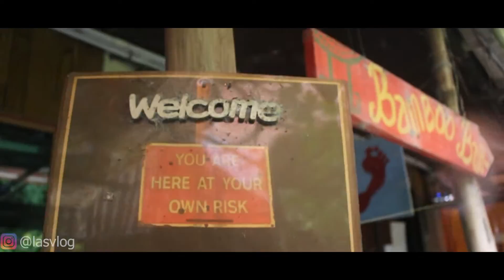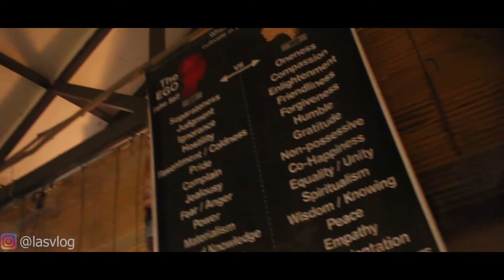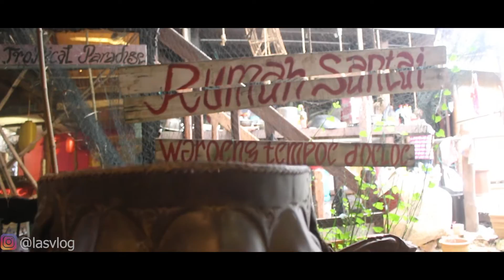Vlog Rumah Santai, Kuching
Rumah Santai

A resort with a very beautiful and unique landscape known as Leisure House. There are also other facilities available such as a swimming pool, fish spa, sauna and cafe that allow guests to relax in the Leisure House.

Hello Semua... Selamat Datai Ngagai Channel YouTube (las Vlog). Aku Bisi Ngaga Video Cover Lagu, Challenge, Travel, Promote, Prank Enggau Mayuh Video-video ke Bukai. Ngarapka Video-video Aku Ulih Merindang Kita Semua.
Terima Kasih...

Hai Guys... Selamat Ke Channel YouTube Saya (Las Vlog). Saya Membuat Video Cover Lagu, Challenge, Travel, Promote, Prank dan Banyak Video Lainya. Semoga Video-video saya Boleh Membuat Anda Terhibur.
Terima Kasih...